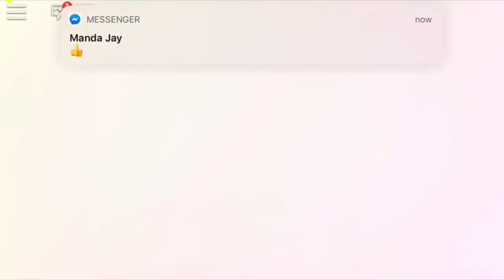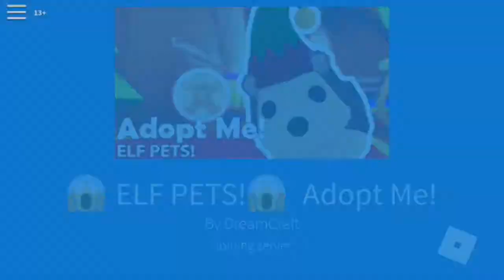Roblox Play @ Target and Adopt Me Unicorndad143